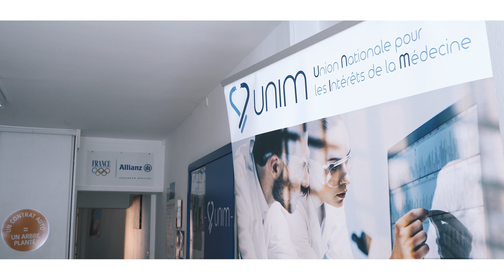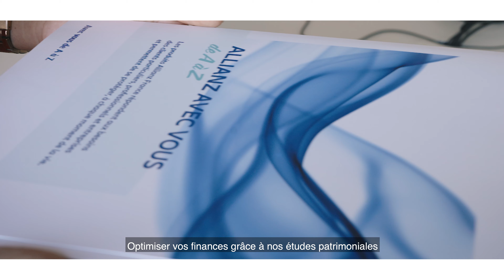Vidéo ALLIANZ CHATEAUROUX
Vidéo de présentation de l'agence ALLIANZ Christine ALEXANDRE à Châteauroux.

Production Audiovisuelle: MeMedia
Réalisation et Montage: Komlavi DADZIE
Asist. Prod: Olivier BLONSARD
Asist. Prod (2): Abigail FOUQUÉ